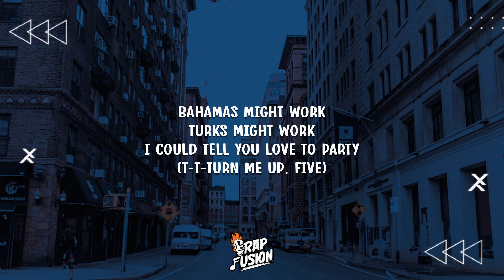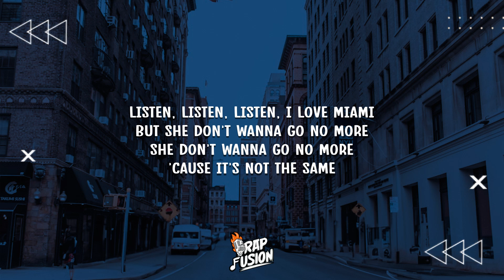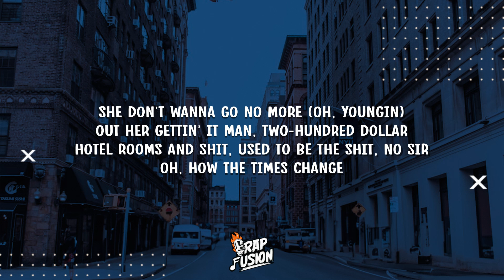Rod Wave - Passport Junkie (Lyrics)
Lyrics:

[Intro]
Bahamas might work
Turks might work
I could tell you love to party
(T-t-turn me up, Five)
She say I'm just getting started, damn
Mm, pretty girls, pretty girls, pretty girls
Turn into bad bitches

[Verse]
Ain't no more holdin' her hand, it's time to expand
She wanna get on the 'Gram and take pics in the sand
She tryna work on her tan, you ever been to Thailand?
We ain't gotta pack no clothes, we can shop when we land
You want bad bitch views? What you willin' to do?
She can't come to your room, unless it’s in Tulum
You ain't ready for her, I think you should slow your roll
Is you ready for her? No, no, no, no, no (No, no, no)
She's a passport junkie, spend that bread like a dummy
Yeah, he met her on Sunday, was in the airport by Monday
If you really gettin' money, take that girl out the country
She like niggas that's fun, takin' shots, gettin' blunted
I'll do whatever for your love, it ain't no leavin' me
Spend a million in a month, who gon' compete with me?
I might take her to Paris, fly out her whole family
He rented a yacht and took her to Miami

[Outro]
Listen, listen, listen, I love Miami
But she don't wanna go no more
She don't wanna go no more
'Cause it's not the same
Times changed
Oh, how the times change
She's a passport junkie
Takin' trips out the country
Oh, how the times change (Ayy, listen)
She don't wanna go no more (If you ain't got no bag, you can't even bag her, you know what I'm talkin' 'bout)
She don't wanna go no more (Oh, youngin)
Out her gettin' it man, two-hundred dollar hotel rooms and shit, used to be the shit, no sir
If you ain't got no bag, man, focus on yourself, man
If you ain't got no paper, man, focus on yourself, man